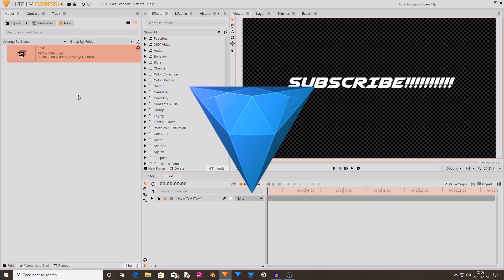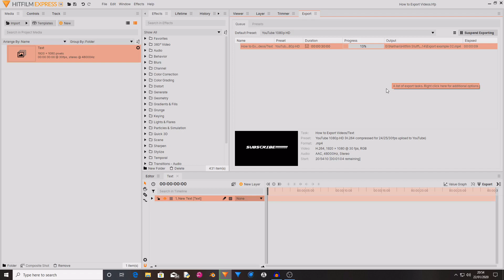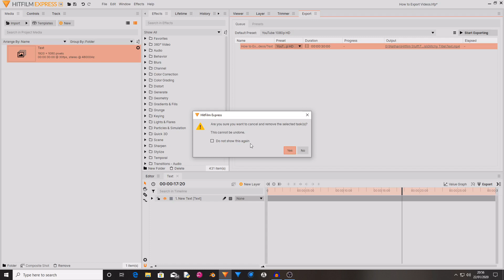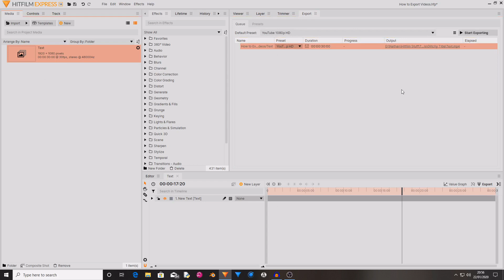How to EXPORT videos Version 14+| Hitfilm Tutorial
Today I am going to show you how to export your projects, videos and other things out of Hitfilm Express and Pro (the process is the same!).

I do NOT have anything to do with FXhome, I just use their absolutely AWSOME software!